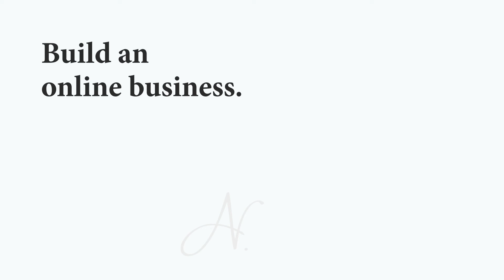The Ideal Influencer Partnership - Justin Moore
When choosing an influencer to work with, brands and advertisers tend to overlook some great candidates because they don’t fit the exact mold of who they think their ideal influencer should be. This is because they become very fixated on the originator of the content medium; in other words, the creators themselves.

The only way to correct this is to, instead, focus on your audience.

For example, if you run a kid’s food brand whose ideal customer persona is a mom with kids between ages 4-12, you might think that your ideal influencer is also a mom with kids ages 4-12.

However, the fact is that there are many other creators out there who don’t fit that exact mold, but have many people in their audience who do.

Brands should make sure to hone in on the demographics and psychographics of their audiences, and their prospective influencers’ audiences, before agreeing to a partnership.

Featuring Justin Moore on The Nathan Barry Show - Episode 68